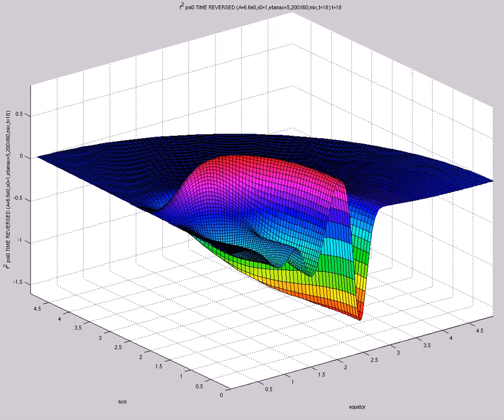f^2 psi0 TIME REVERSED (A=6.6e0,s0=1,etamax=5,200X60,mix,t=18)